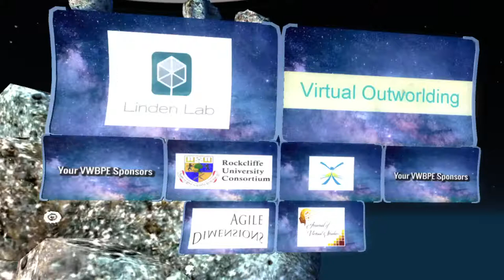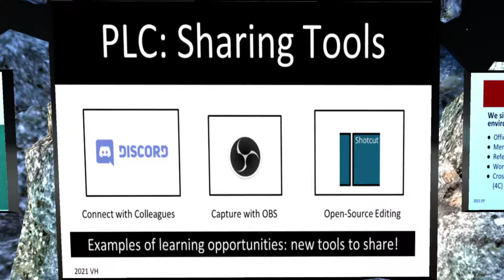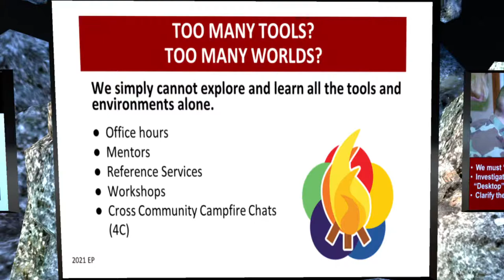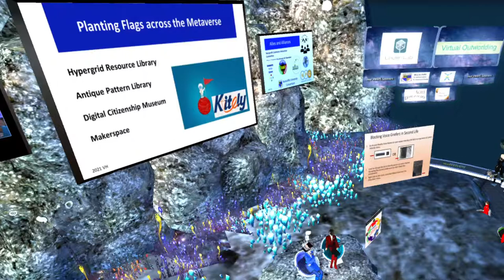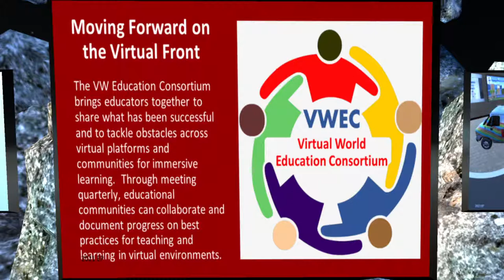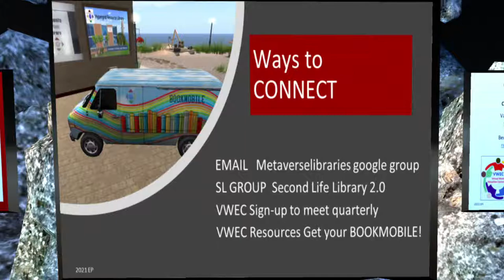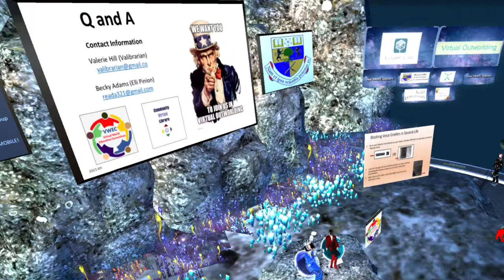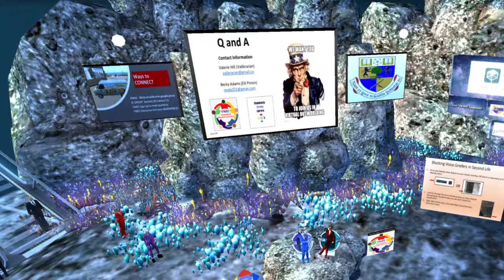Virtual outworlding reconnaissance (Acertaining a PLC)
Speakers: Valibrarian Gregg (SL) & Elli Pinion (SL)

The session shares numerous sources and projects for building a virtual world professional learning community (PLC). From web-based virtual worlds, desktop virtual worlds and VR headsets, teachers and learners can identify the best tool for a specific learning experience.